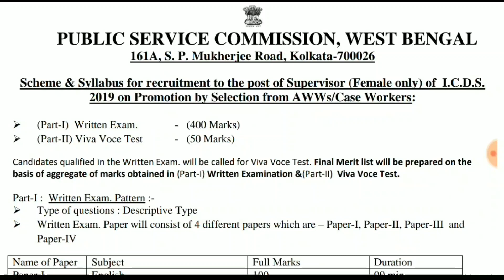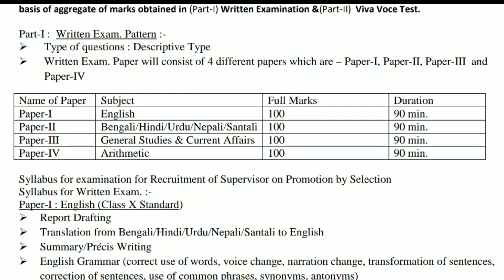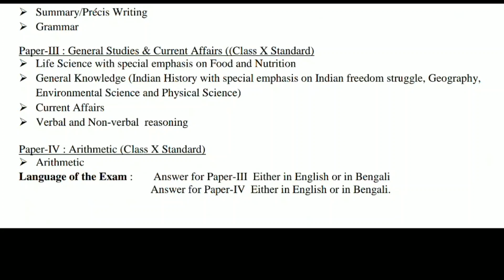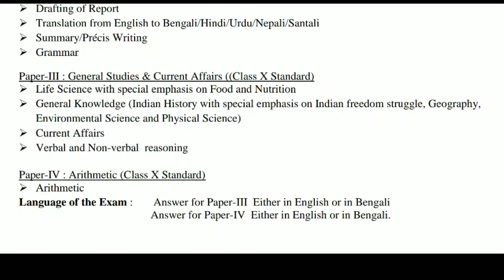ICDS Supervisor Recruitment New Syllabus 2020 | PSC ICDS Supervisor Main Exam 2020 | Anganwadi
Scheme & Syllabus for recruitment to the post of Supervisor (Female only) of I.C.D.S.
2019 on Promotion by Selection from AWWs/Case Workers

Candidates qualified in the Written Exam. will be called for Viva Voce Test. Final Merit list will be prepared on the
basis of aggregate of marks obtained in (Part-I) Written Examination &(Part-II) Viva Voce Test

topic covered:
1) ICDS Important Update
2) ICDS New Syllabus
3) ICDS Supervisor Promotion from Workers Exam Syllabus 2020
4)Psc Icds Supervisor Main Exam
6) Icds Supervisor Aw Workers Exam Syllabus
7)  ICDS Supervisor Result
8)  Icds Supervisor Recruitment 2020